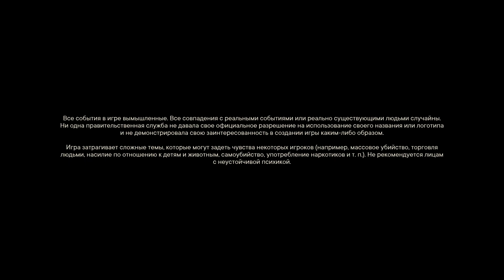Прохождение Far Cry 6 Эпизод 12